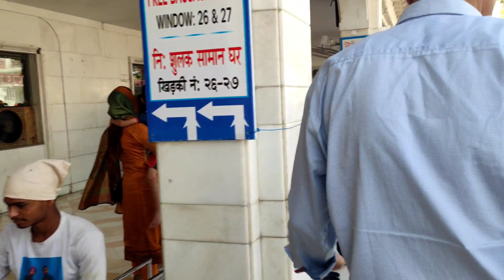Golden temple vlog।। গৈ অৱস্থা কি হল আমাৰ 🤢 jallianwalabagh দেখি ভয় নাখাব।।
Hey guys .

Musician: LiQWYD